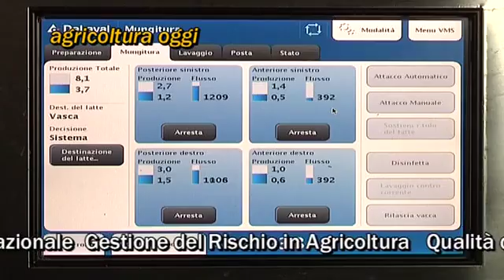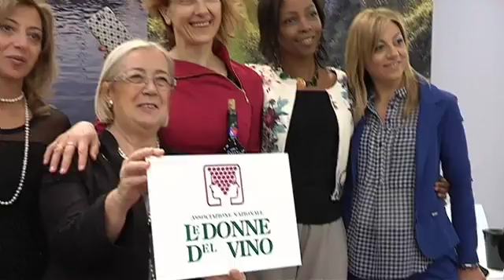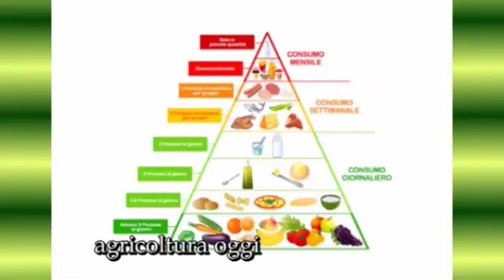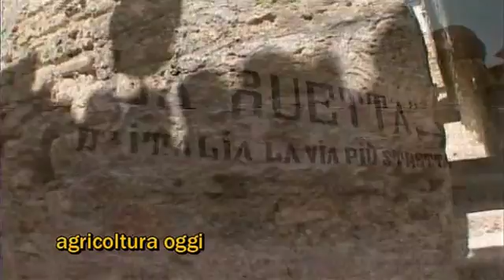Approvato il collegato agricoltura ( notizia );Associazione Donne del Vino:preparare le future manager ( intervista a Donatella Cinelli Colombini );Castello Semivicoli - Palazzo Masciarelli:Marina Pizza Party;lancio promozionale Degusta;Valle della Pescara:Ortofrutta intervista a Di Felice Agronomo!- DOC Abruzzo - Itinerio:Verso Civitella del Tronto